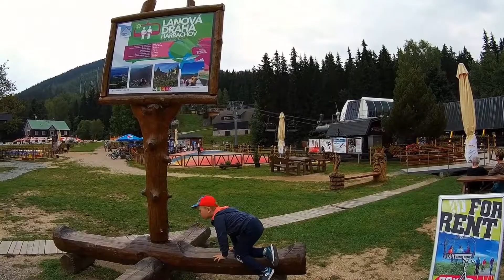Harrachov - Krkonoše -- Bobová dráha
Harrachov je město a horské letovisko v Krkonoších. Rozléhá se pod Čertovou horou v údolí říčky Mumlavy 33 km severně od Semil.
Bobová dráha  - Oblíbená destinace v Harrachově